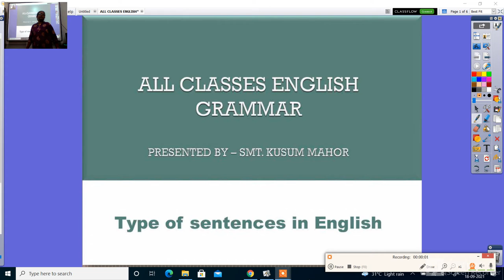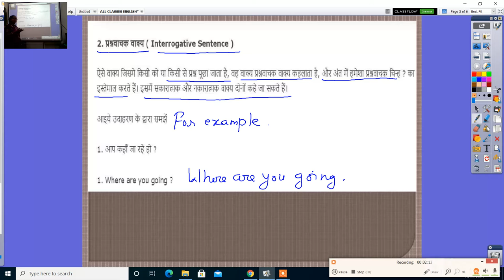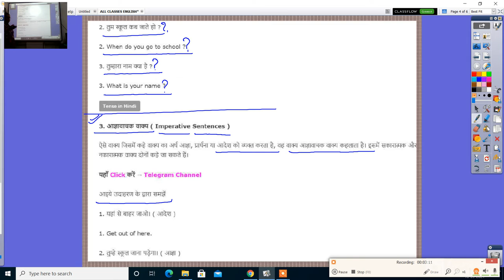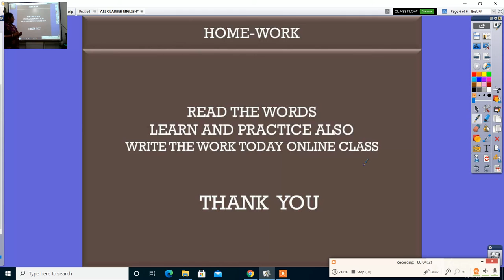ALL CLASSES ENGLISH GRAMMAR TYPES OF SENTENCES IN ENGLISH